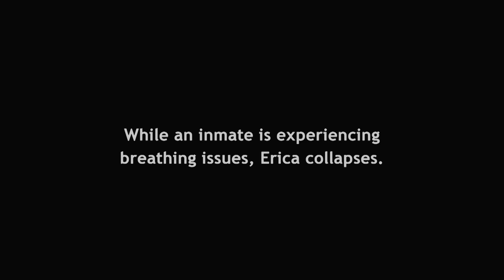60 Days In: Darius Dares Inmate to Fight & Women's Pod Medical Crisis - Season 7, Ep. 5 RECAP | A&E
Watch as Darius pushes an inmate to fight and the women's pod sees a medical crisis, in this recap from Season 7, Episode 5.

Make sure to tune in to an all-new season of 60 Days In, Thursdays at 9PM ET/PT on A&E!